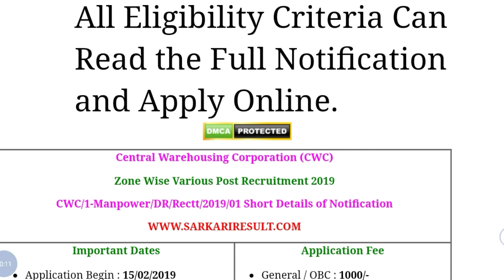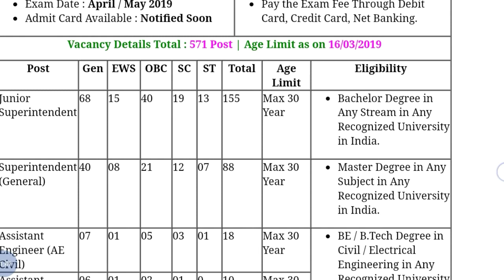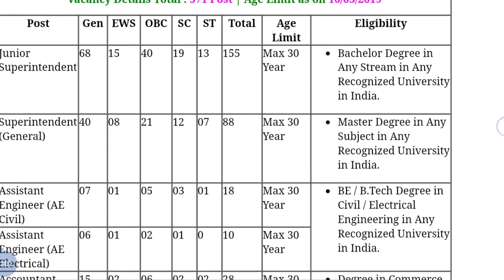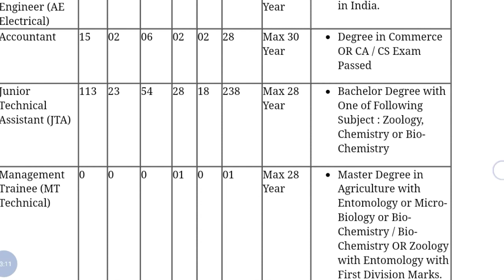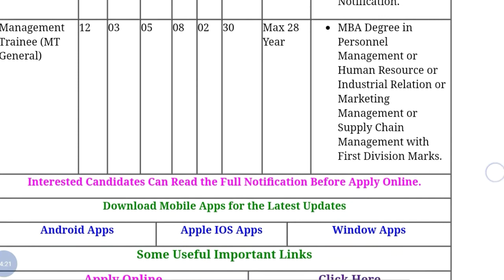CWC Latest Recruitment 2019 in Hindi | Central warehouse Corporation | Studyhard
Hey guys!

CWC Latest Recruitment 2019 in Hindi | Central warehouse Corporation | Studyhard | Government Job 2019|Private company Job 2019| Latest job information| Sarkari Nakri 2019 Check my all latest videos subscribe my channel for watch more video and support this channel.